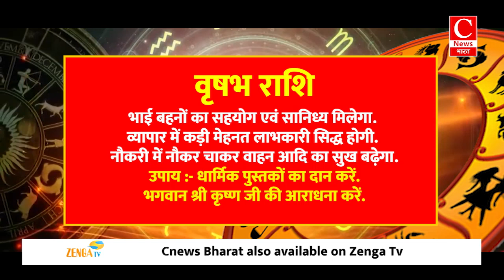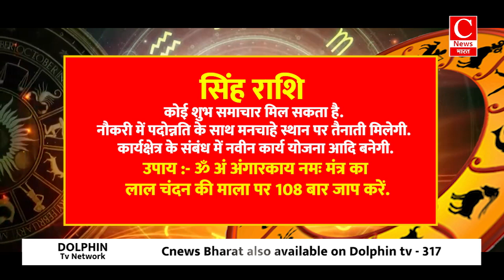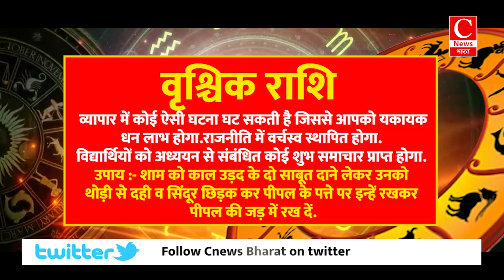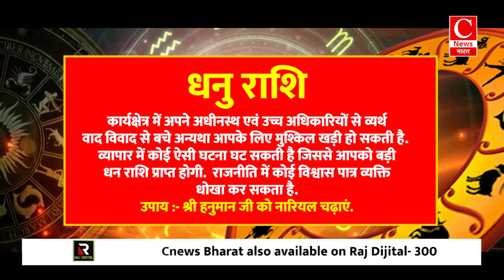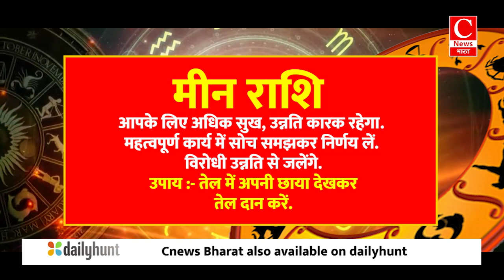Aaj ka rashifal 28 july 2024 || Aries to Pisces todays horoscope in Hindi || Cnews Bharat